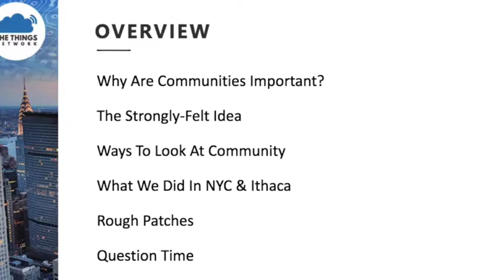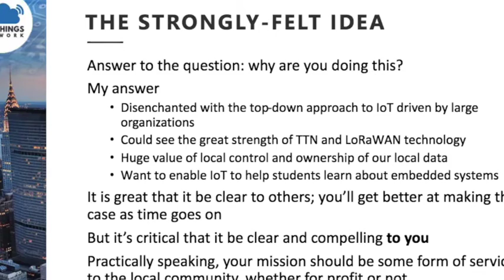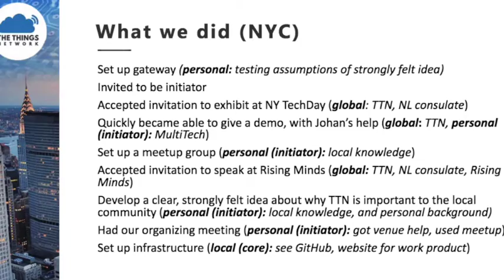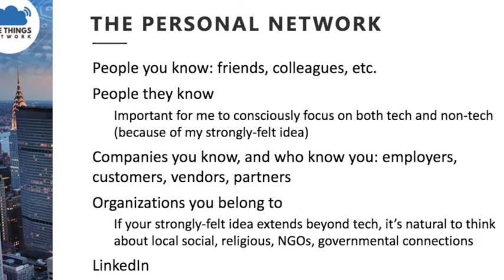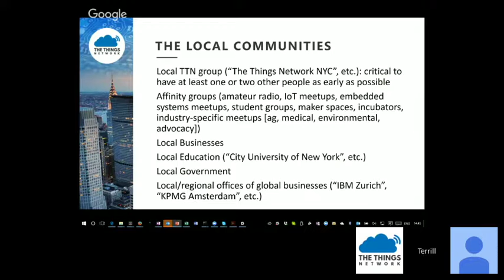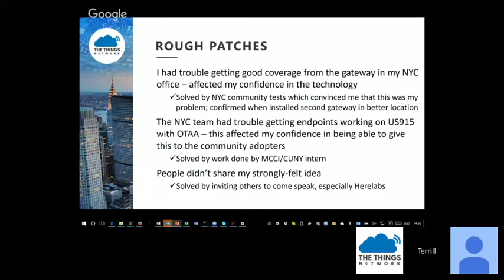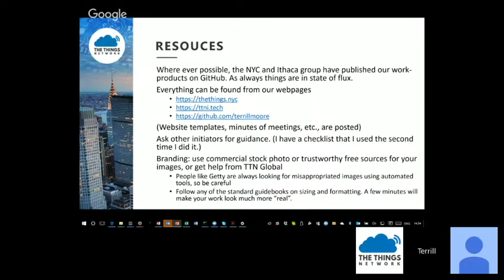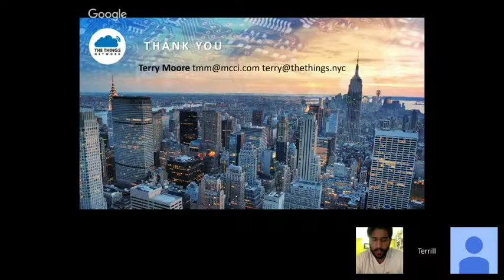TTN Webcast | Value of a Community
A presentation from Terry Moore about the organization of the NYC community, including a future perspective around the value of the community. Terry is the Founder and CEO of MCCI and has 45 years of experience in the field of designing and implementing computer system software.